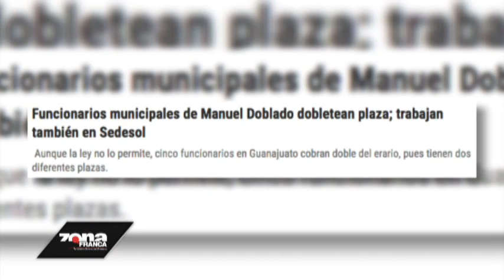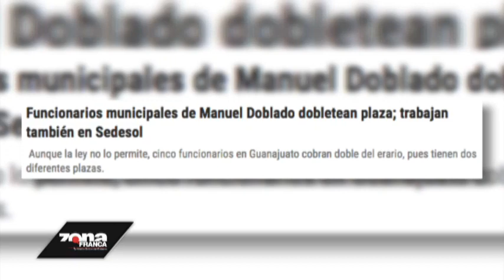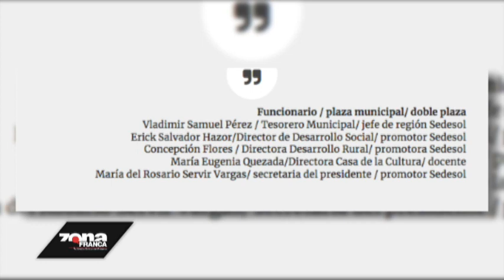Zfreporte: Funcionarios municipales de Manuel Doblado dobletean plaza; trabajan también en Sedesol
Manuel Doblado, Gto. Cinco funcionarios del municipio de Manuel Doblado, dobletean plaza y sueldo con cargo al erario, todos forman parte de la administración municipal del alcalde priista Gustavo Adolfo Alfaro Reyes.

Cuatro de ellos además de realizar sus labores en el Gobierno Municipal hacen también en la Secretaría de Desarrollo Social (SEDESOL) de acuerdo a una solicitud de información en la que se precisa la plantilla de trabajadores en el programa 65 y más que corresponde a dicho municipio.